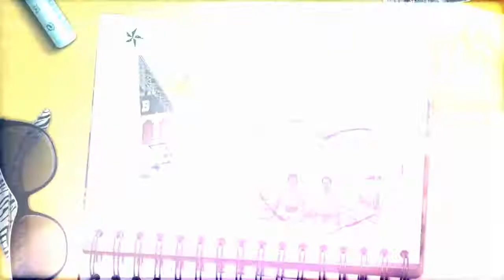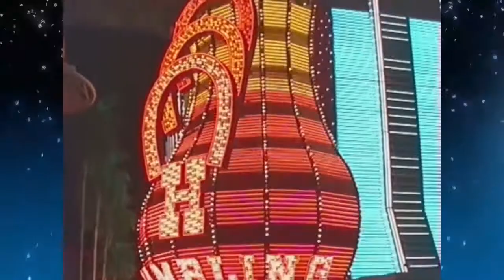Las Vegas Nevada 1997